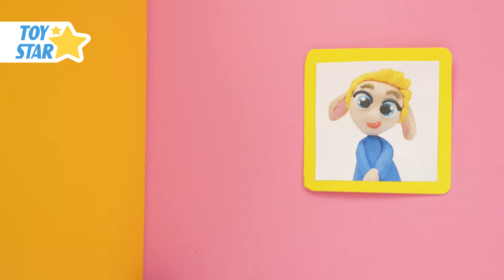Princess Dolly And Friends Play Doh Stop Motion for Kids Compilation 236